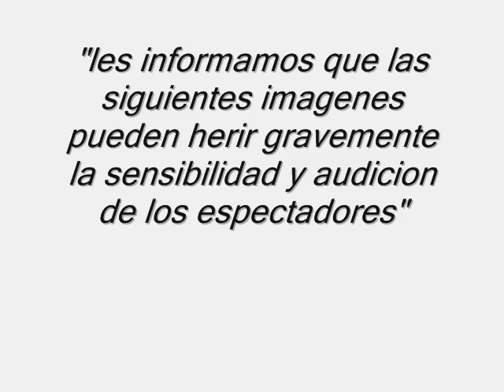"LOS NEKOS"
un sabado noche loco